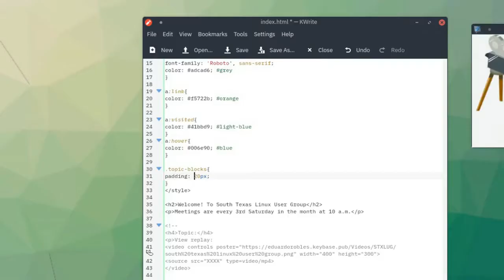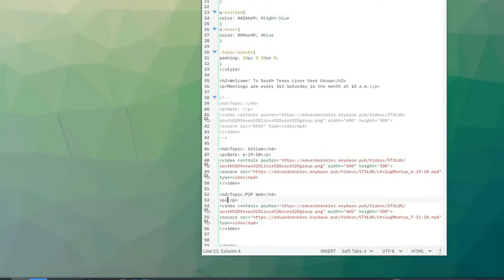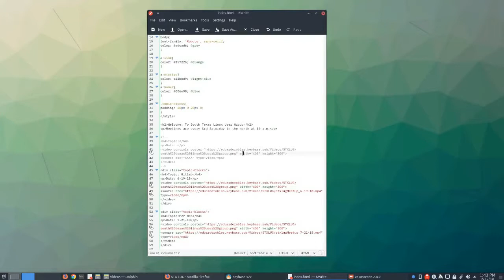A Simple and Fun Landing Page - Coding Snippet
On today's Coding Snippet, I create a quick and easy landing page for South Texas Linux User Group page. There's absolutely nothing special about this page but it was a lot of fun to code from scratch.

I'm happy to announce my class "Working with Git Repository" on Skillshare! Those new to programming check out my class to learn all about Git!

Tools used:
1. Kwrite
2. Firefox
3. Keybase
4. KDEnlive

Link: facebook music collection